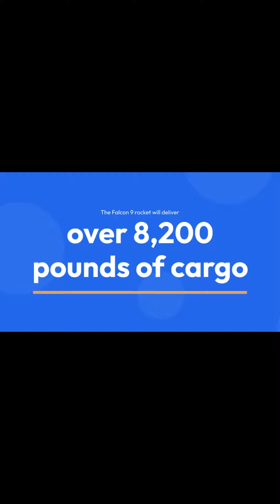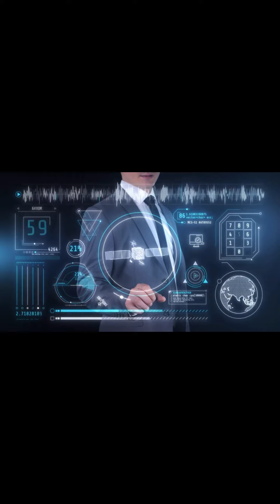NASA Targets Tuesday for Launch of Cygnus Cargo Mission to the International Space Station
NASA, Northrop Grumman, and SpaceX are preparing for the 20th commercial resupply mission to the ISS on January 30, using Falcon 9 to deliver over 8,200 pounds of cargo, amid favorable weather forecasts.

Today, NASA, Northrop Grumman, and SpaceX confirmed joint teams are targeting 12:07 p.m. EST on Tuesday, January 30 for Falcon 9 to launch the 20th Northrop Grumman commercial resupply services mission to the International Space Station.